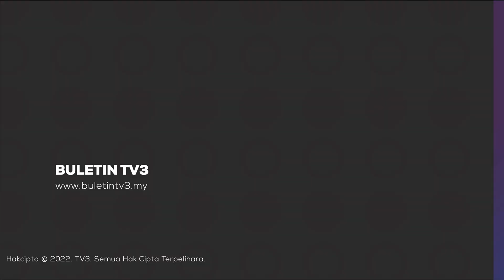SUKAN SEA 2023 | Hannah Optimis Masih Dalam Laluan Sasaran 40 Emas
Timbul keraguan akan keupayaan kontinjen negara memenuhi sasaran 40 pingat emas, berbaki lima hari sahaja lagi temasya akan melabuhkan tirainya.

Bagaimanapun, Menteri Belia Dan Sukan, Hannah Yeoh tetap optimis kem negara mampu memenuhi baki pingat yang diperlukan sekalipun berasa sedikit hampa, beberapa acara sasaran emas tidak mampu dilaksanakan.